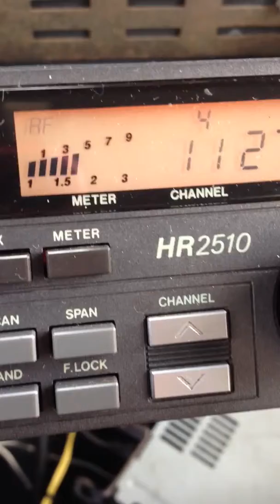Mr. BigHammer In Chicago !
Hammer Time in Hawaii !